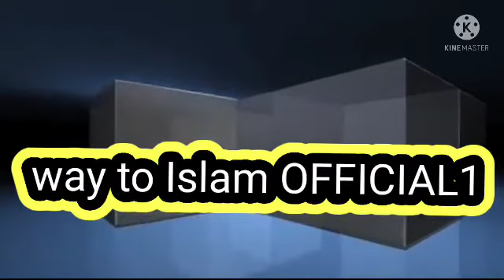HA MADEENIK GULAABO naat